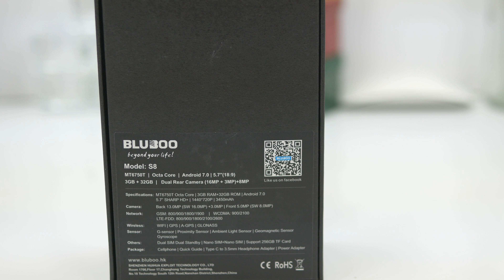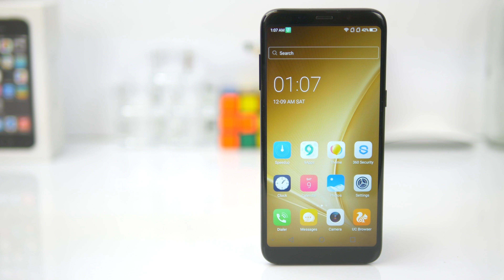Bluboo S8 unboxing